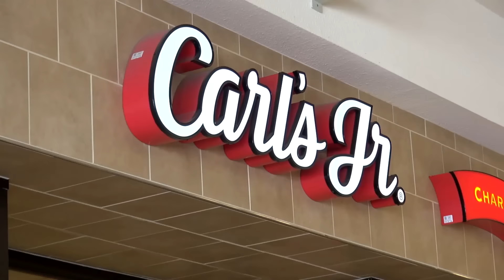LPS: USA Vlog #3 - SHOPPING! (+HAUL)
Come along as we go shopping! Plus I give you a little haul at the end :D

Title:
2. Zoom (by Vibe Tracks)